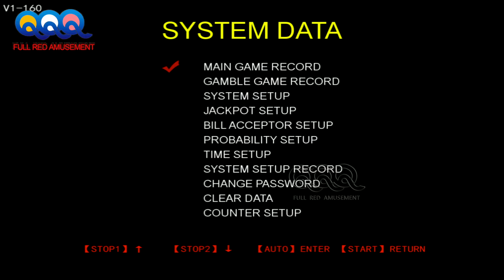Ramses Casino Video Slot Gambling Games Machines For Sale